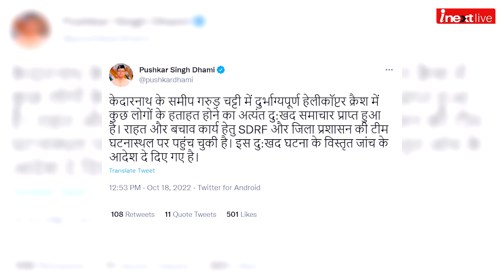Kedarnath Helicopter Crash Update: 6 लोगों के मरने की सूचना, सीएम ने दिए जांच के आदेश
Kedarnath में यात्रियों को ले जा रहा हेलिकॉप्टर हुआ क्रैश। जंगलचट्टी के पास हुआ हादसा, 6 लोगों के मरने की सूचना। मौसम खराब होना बताया जा रहा दुर्घटना का कारण। उत्‍तराखंड सीएम पुष्कर सिंह धामी ने दिया दुर्घटना की जांच का आदेश।